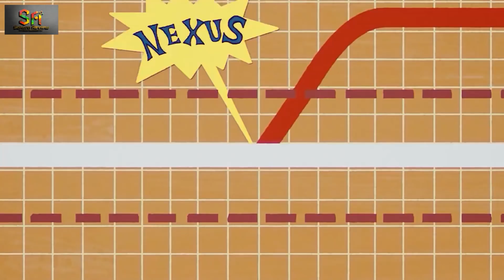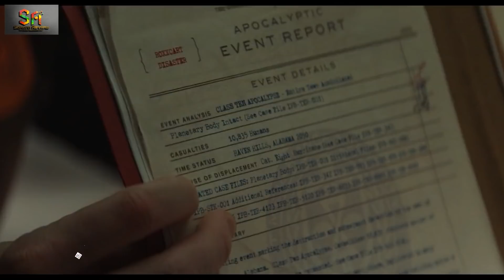REVIEW PHIM THẦN ĐIÊU ĐẠI BỊP LOKI PHẦN 1 || SAKURA REVIEW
Loki (Phần 1)
Vị Thần Lừa Lộc (Loki) là một loạt phim truyền hình Mỹ do Michael Waldron tạo ra cho dịch vụ phát trực tuyến Disney +, có nhân vật Marvel Comics cùng tên. Phim có sự tham gia của các diễn viên Tom Hiddleston, Owen Wilson, Gugu Mbatha-Raw.  Nội Dung Phim: Tuy đã hy sinh anh dũng trong Avengers: Infinity War và để lại nhiều tiếc nuối cho khán giả. Nhưng nếu ai tinh ý có thể nhận ra Marvel không thể bỏ qua “con gà đẻ trứng vàng” này một cách lãng phí như vậy khi Loki là một trong những nhân vật sở hữu fan nhiều nhất MCU. Cuối cùng thì bộ TV-Series riêng về nhân vật này được ra đời, nối tiếp sau sự kiện các anh hùng của chúng ta vô tình thay đổi quá khứ dẫn đến việc Loki may mắn đụng được khối Tesseract và dịch chuyển đến nơi khác trong Avengers: Endgame. Chính vì làm nhiễu dòng thời gian như vậy, trong chuyến hành trình sắp tới, Loki phải trình diện với Time Variance Authority (Cơ quan Quản lý Mâu thuẫn Thời gian) và được họ tuyển dụng làm đặc vụ để đi giải quyết những vấn đề liên quan đến thời gian.